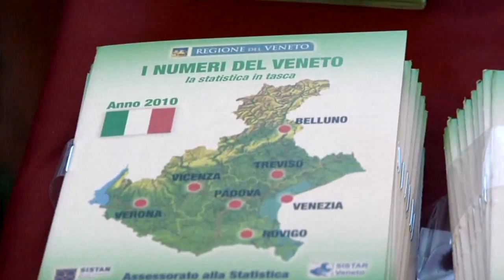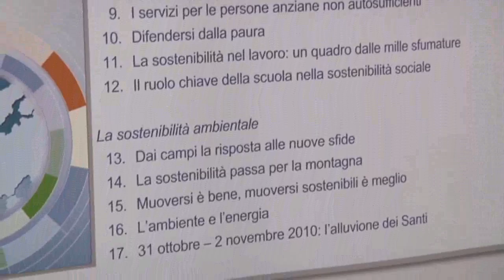Un Veneto in equilibrio tra crescita e responsabilità